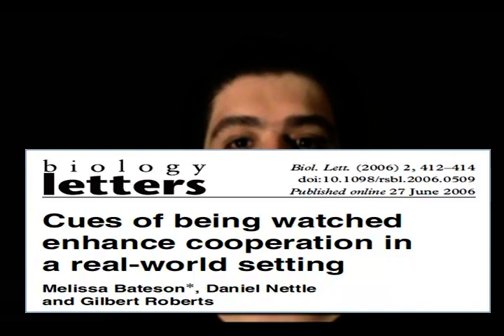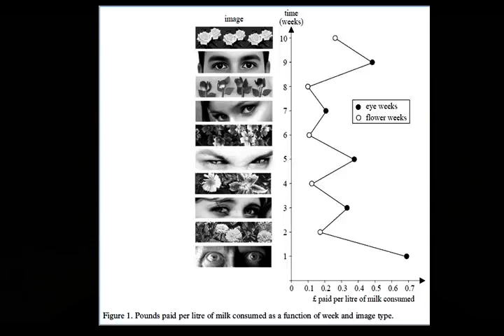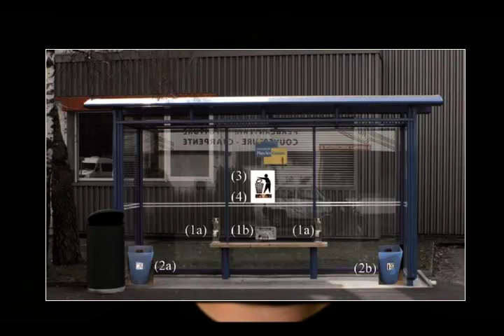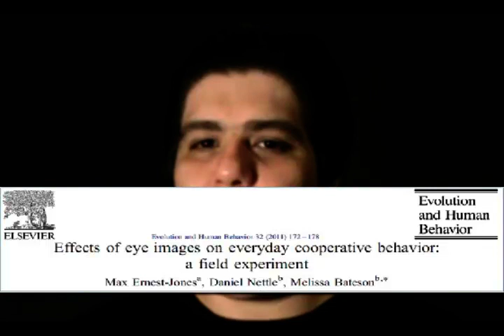Os Olhos do Observador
Neste vídeo, eu discuto os efeitos da imagem de "olhos", sobre a conduta dos indivíduos.

Trata-se de um esclarecimento mais detalhado à reportagem postada nesta semana, na BBC-Brasil:

Acompanhe também o meu canal através do Facebook, curtindo a página: Thales Coutinho Vlog/Blog =

Artigos:

BATESON, M. NETTLE, D. ROBERTS, G. Cues of being watched enhance cooperation in a real-world setting. Biology Letters, vol. 2, 2006.
ERNEST-JONES, M. NETTLE, D. BATESON, M. Effects of eye images on everyday cooperative behavior: a field experiment. Evolution and Human Behavior, vol. 32, 2011.
FRANCEY, D. BERGMULLER, R. Images of eyes enhance investments in a real-life public good. PLoS ONE, vol. 7, n° 5, 2012.
NETTLE, D. NOTT, K. BATESON, M. "Cycle thieves, we are watching you": impact of a simple signature intervention against bicycle theft. PLoS ONE, vol. 7, n° 12, 2012.
NETTLE, D. HARPER, Z. KIDSON, A. STONE, R. PENTON-VOAK, I. BATESON, M. The watching eyes affect in the Dictator Game: it's not how much you give, it's being seen to give something. Evolution and Human Behavior, vol. 34, 2013. (usar analogia com a oferta na igreja)
RAIHANI, N. BSHARY, R. A positive effect of flowers rather than eye images in a large-scale, cross cultural dictator game. Proc R Soc B, vol. 279, 2012.